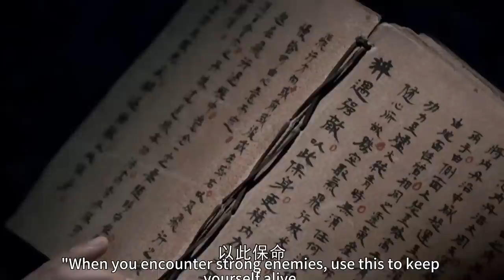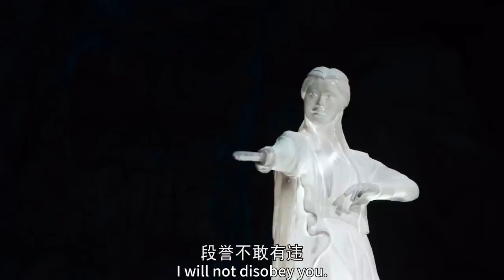被肆意羞辱的男孩，真實身份竟是武林第一盟主，亮出絕世武功讓反派下跪拜師！